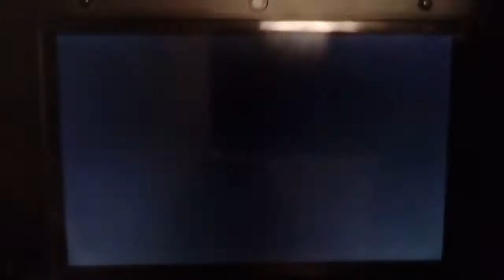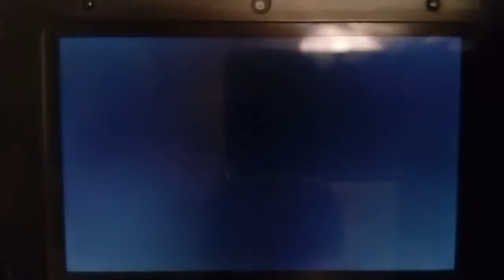Pokemon moon playthrough. Part 2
I indeed was very tired and became sick to my throat at last part.

And over this whole time from part one I was in deep depression but I still am but not so tired...